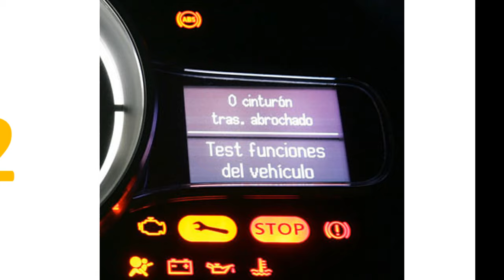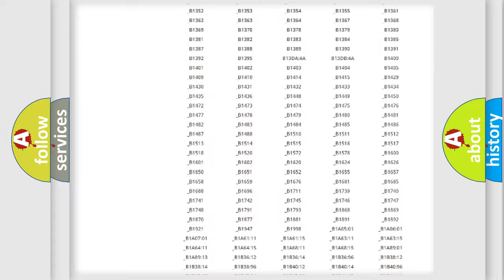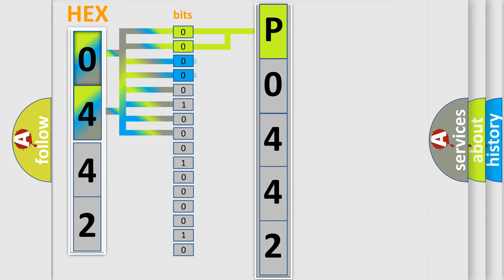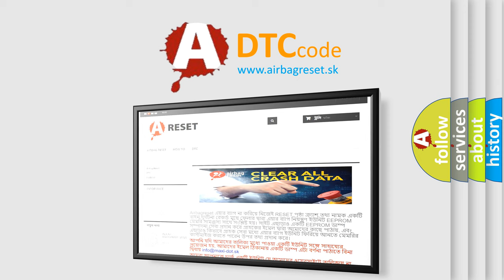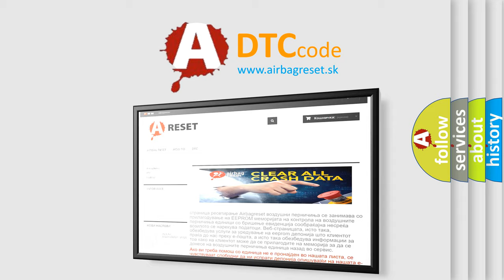DTC Lincoln P0442 Short Explanation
Contents:
0:21 Basic DTC analysis according to OBD2 protocol standard.
1:48 Insight into programming
2:58 A diagnostically understandable description of the Diagnostic Trouble Code
3:05 Basic error definition

Make
Lincoln
Code
P0442
Definition
Trans Preference Switch Circuit Low
Description
The battery voltage must be between 90-160 volts  Ignition switch in the RUN position  The Tow or Haul switch must be activated
Cause
Perform a visual inspection for loose or poor connections at all related componentsRefer to Testing for Intermittent Conditions and Poor Connections in Wiring Systems